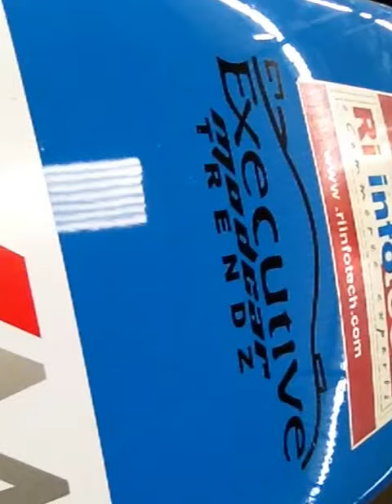Sponsor Mention and Weekend Summary